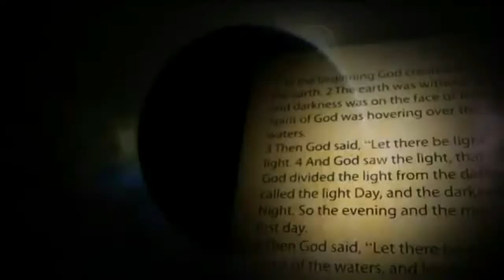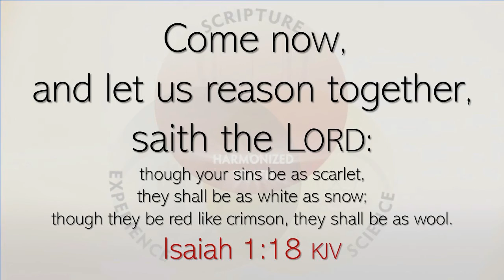92. PRE-CONCEIVED IDEAS Affects Our Understanding in Studying the Scripture | Dr. Tim Jennings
This is an excerpt from the discussion and study of the lesson study guide. There is so much of value in this lesson, please listen to the whole study if you can make time.

Credit to Come and Reason Ministry.

What do we take with us as we open the Bible? Do we read into the Word our own pre-conceived ideas? Maybe we cannot help this, but we can be aware of it so as to adjust our minds to listen to the Lord not just to our theologian, our pastor, ourselves!

Psalm 119:17-20 the REMEDY
"17 Develop and mature your servant that I might thrive
and live in harmony with your design-law for life.
18 Open my mind that I may truly see
the wonderful ways in which your law is built into all reality.
19 I am like a foreigner in the land — one who doesn’t know the customs —
so please don’t hide your instructions from me.
20 My heart is starving, constantly longing
to have your standard for life and health fully restored within me. "